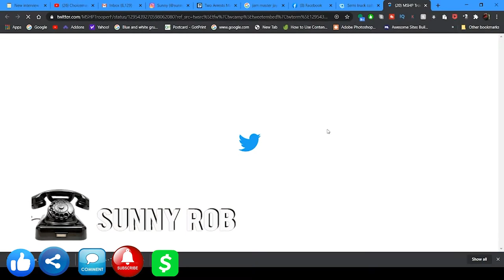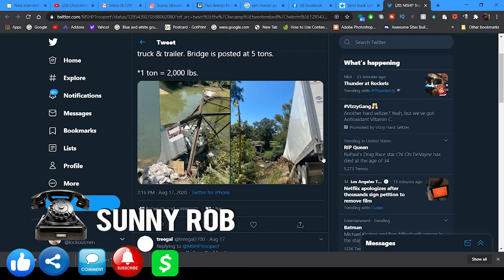Lockoutmen Podcast SpotLites: School Bus Driver Sunny Rob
The Lockoutmen explores the lives of truckers and their journey. He interviews different truck drivers to understand some life lessons that make them who they are today. He also learns more about their motivations, and the problems that they encounter on the job. The information that they provide helps inform other people who are looking to delve into the trucking world.

In this episode Lockoutmen Interview Sunny Rob. Sunny Stops back for a follow up on what she been doing since the covid hit.

Lockoutmen Podcast
Youtube.com/lockoutmen
Anchor.com/lockoutmen